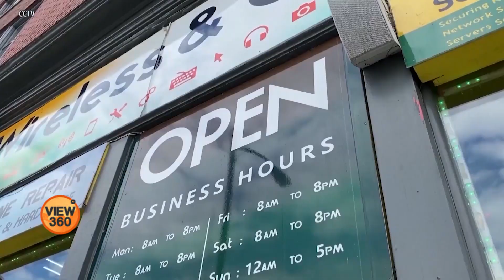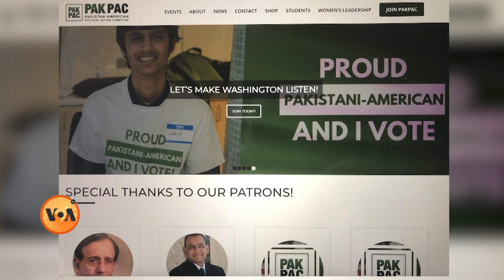Pakistani American Voters and U.S. Presidential Elections 2020: Nilofer Mughal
امریکہ کے صدارتی انتخابات برائے 2020 میں پاکستانی امریکیوں کے لیے کون سے معاملات اہم ہیں؟ وہ کن مسائل کو مدِ نظر رکھتے ہوئے ووٹ ڈالیں گے اور اپنے مسائل کے حل کے لیے وہ سیاسی نظام میں خود کتنا متحرک کردار ادا کر رہے ہیں؟ دیکھیے نیلوفر مغل کی رپورٹ میں